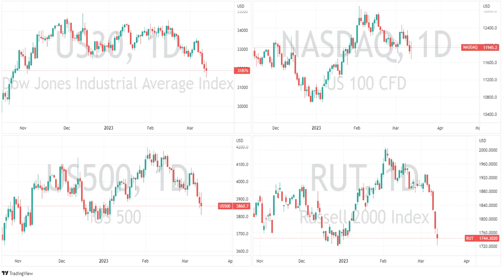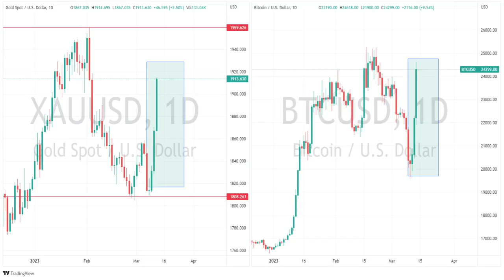US session commentary 13-3-23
Well.. that was an interesting session.. Bailouts, trading halts and big moves in Treasuries , Gold and BTC. And that's before todays CPI..